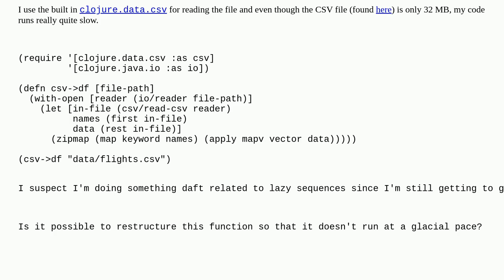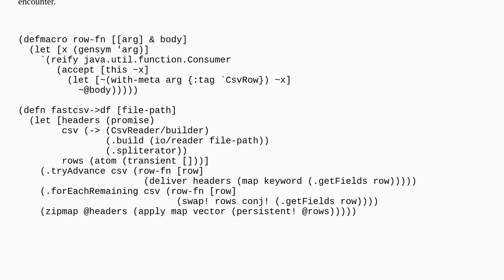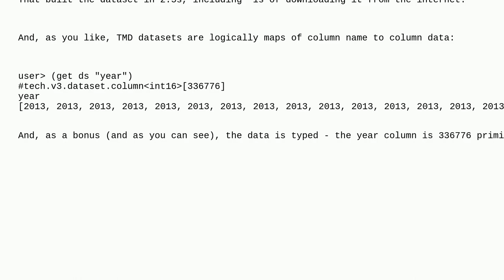Slow parsing CSV file into a map of vectors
A special thanks goes out to the community

  clojure csv